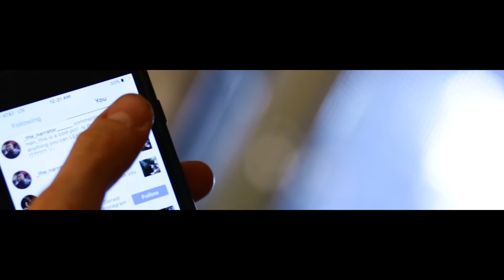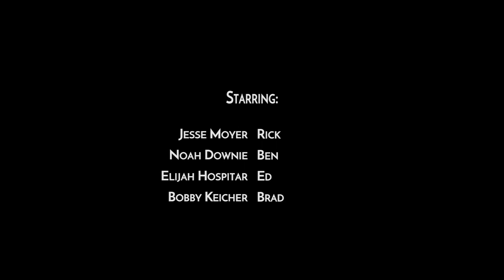Narrative Conflict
A struggling narrator fights a disobedient and aloof cast as he tries to get them to cooperate in order to tell his story.

Written and Directed by Domenic Porcari